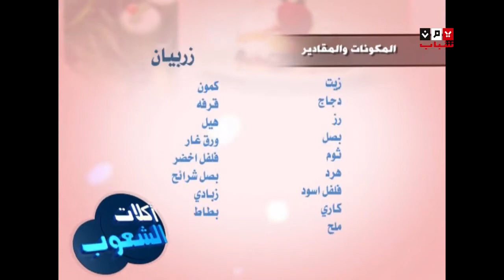آكلات الشعوب الحلقة التاسعة